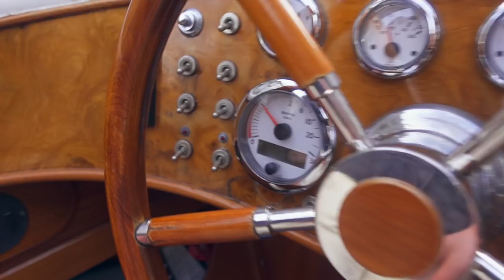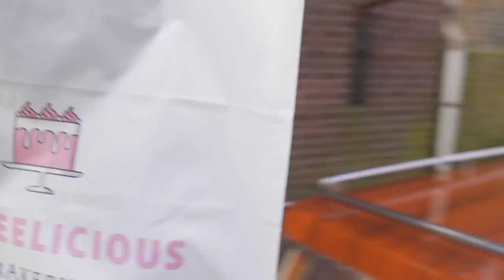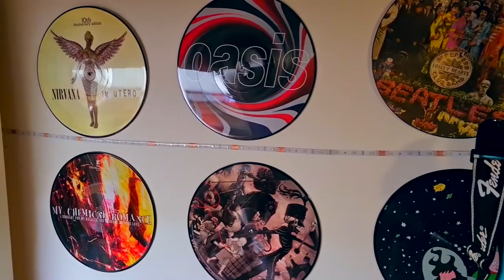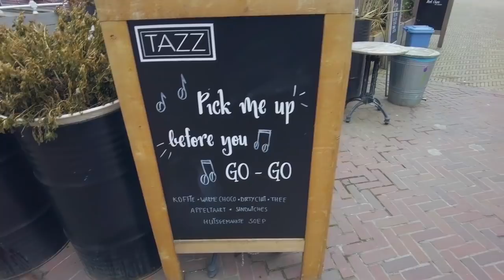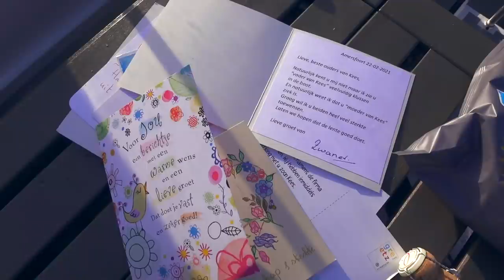SPECTACULAIRE RONDVAART DOOR DORDRECHT MET ITALIAANSE SALONBOOT! #11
In deze vlog zie je dat ik mijn 21 jarige stagiair Jordy Jager uit Zuid-Laren verras op zijn eerst stage dag met een rondvaart door het prachtige Dordrecht. Een leuke manier om zo de stad beter te leren kennen. De luxe Italiaanse watertaxi uit 1997 van Si Barone komt voorgevaren en hij weet niet wat hij ziet. Jordy heeft nog weinig op het water doorgebracht en vind het prachtig. Natuurlijk gaan we even vol gas op de Oude Maas en ja dat is wel helemaal super gaaf! Schipper Joost maakt er een leuke ervaring van met een praatje onderweg bij interessante punten.
Een dag die hij niet Jordy niet snel zal vergeten!

Ik geef de 21jarige Jordy de opdracht om een vlog op te nemen rondom zijn verhuizing van Zuid-Laren naar Delft waar hij gaat wonen in de tijd dat hij stage loopt. Hij doet een opleiding AV specialist en is meteen een goede manier om te leren een leuke vlog te maken.

Ook zie je in de vlog dat mijn buurvrouw Mignon Nusteling even gezellig langskomt voor de Vrijdagmiddagborrel. Ze komt aan met haar sup op geheel eigen wijze en heeft champagne meegenomen! Wat een feest!

Veel plezier weer met kijken!

Mocht jij ideeen hebben rondom alles dat met mijn schip te maken heeft laat het dan vooral weten in de commentaren onder deze video. O ja. misschien weet je nog wel een leuke naam?

En mijn vlogs zijn nu ook te zien het super leuke online platform voor de watersport liefhebben en ik ga ook voor hun hele leuke dingen doen.

Er gaat heel veel gebeuren de aankomende tijd rondom het schip dus hou mijn kanaal in de gaten en abonneer ook even en druk op het belletje zodat je meteen ziet wanneer er een nieuwe video is.

Tot de Vloggende Bestemming

Groetjes Kees & ChiKo

Credits aan:

Titelsongwriter.                         JasonvanVelzen.com

Drone: DJI Mavic Pro 1 en DJI Mini 2